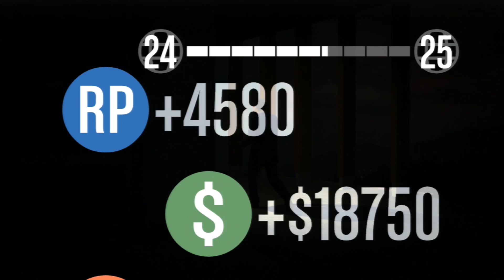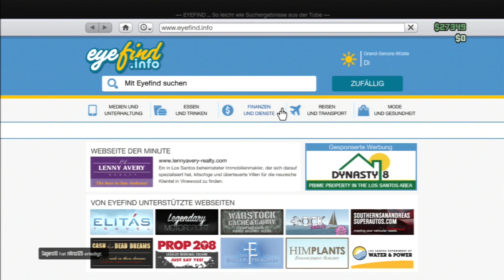Let's Play Grand Theft Auto V Together #018- Geplatzter Drogendeal -[Deutsch | HD | PS3]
Wir machen einige Missionen um unsere Skills auszubauen, aber auch um Geld zu verdienen. Unser Geld ist des anderen Leid, denn wer uns in den Weg kommt muss sterben.

Wollt ihr uns adden?
            Dann bitte hier:

Timme: PlayZ_Timme
Julian:  PlayZ_Julian

Willst du ein Teil von Play Z werden? Dann schau vorbei

Oder tritt der Crew bei

Publisher:
Rockstar North

System:
Playstation 3